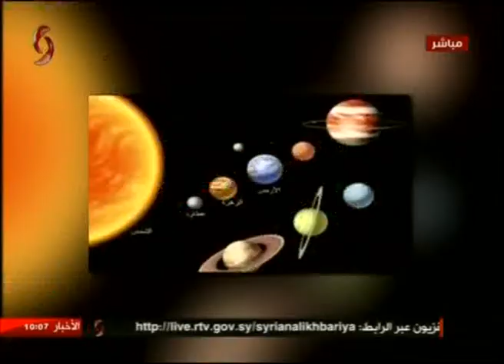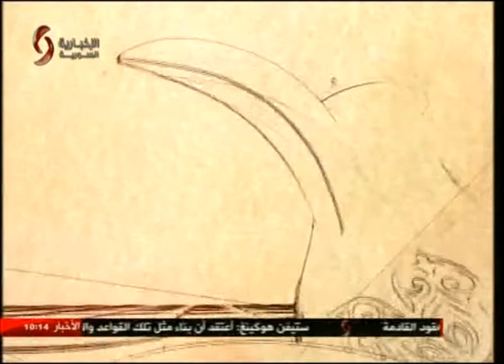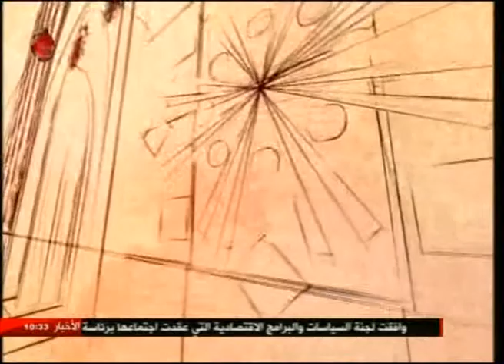صباحنا غير 24-6-2017 ليا نحاس & نور الابراهيم